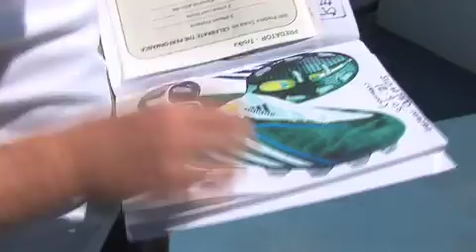Bootspotter Madrid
A trip to the home of Real Madrid gives the bootspotter more than he
bargained for when an un-manned door is too hard to resist. Changing
into a Real Madrid top to blend into the team the bootspotter isn't
content with spotting and has a go at boot 'feeling'.